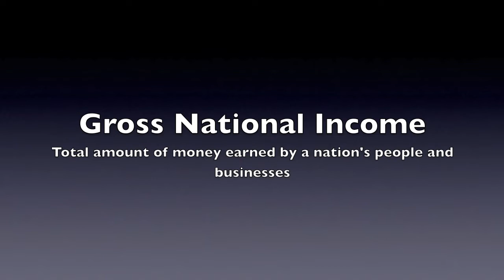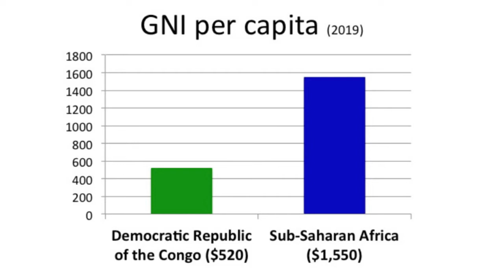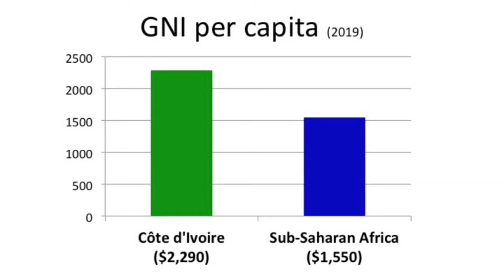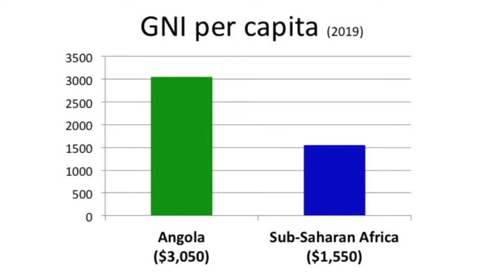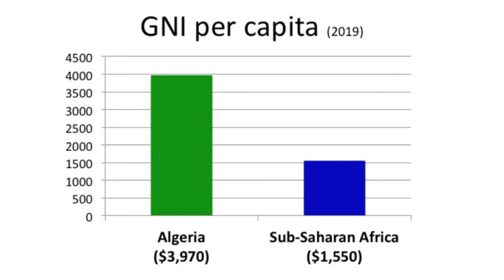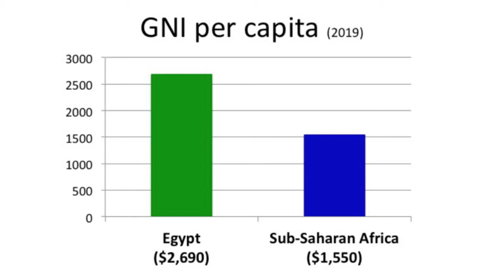Top 15 Largest Economies in Africa (2020) - the richest African countries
The Top 15 Largest Economies in Africa. The richest countries in Africa by nominal GDP in 2019. I will also show you the standard of living (GNI per capita) of each individual country as well as the country’s population in 2020.

The 15 largest economies in Africa are:
Algeria, Angola, Cameroon, Côte d’Ivoire, Democratic Republic of the Congo, Egypt, Ethiopia, Ghana, Kenya, Libya, Morocco, Nigeria, South Africa, Tanzania and  Tunisia.

GNI (Gross National Income) explained in 2 minutes

If you want to learn more about some of these countries, here’s a list with a link to the respective video that provides you with an economic overview in less than two minutes:

Algeria Economy (published in 2020)

Economy of the Democratic Republic of the Congo

Morocco Economy (2020)

Tanzania Economy (2020)